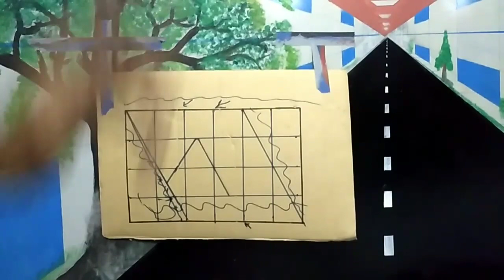3D OPTICAL ILLUSION 3D WALL PAINTING | MURAL DINDING 3D | DECORATION EFFECT 3D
3D OPTICAL ILLUSION 3D WALL PAINTING MURAL DINDING 3D DECORATION EFFECT 3D,Proses pembuatan mal dan pengecatan sampai selesai.

 Jangan lupa ikuti terus video-video terbaru dari saya semoga bermanfaat.terima kasih